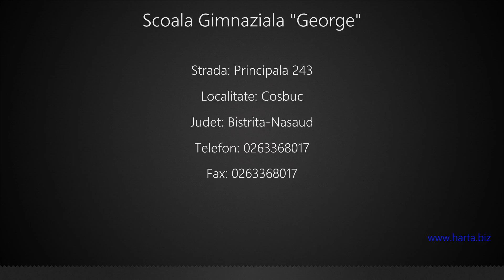Scoala Gimnaziala "George" Cosbuc